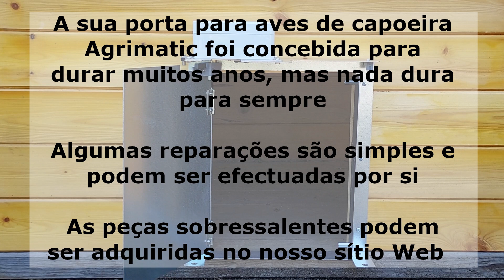Susbstitução de peças da porta automática do galinheiro Agrimatic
A sua porta Agrimatic foi concebida para durar muitos anos, mas nada dura para sempre.

Algumas reparações são simples e podem ser efectuadas por si, sem necessidade de recorrer ao nosso serviço técnico.